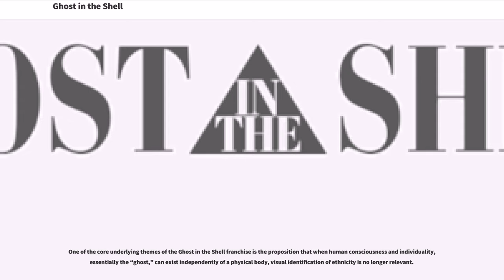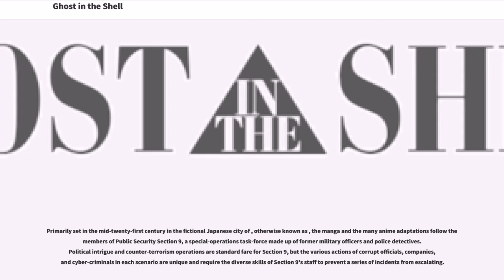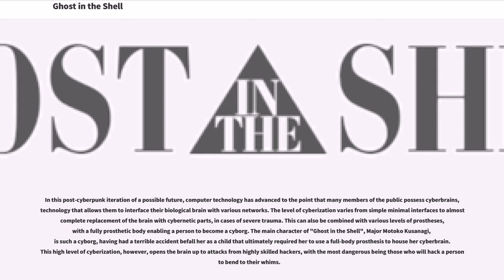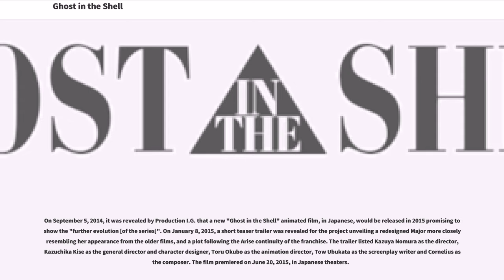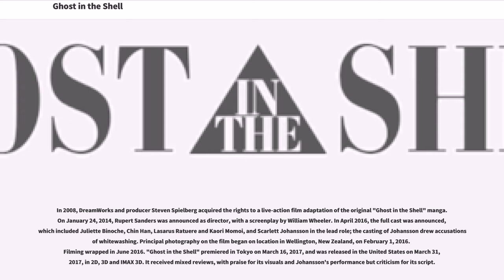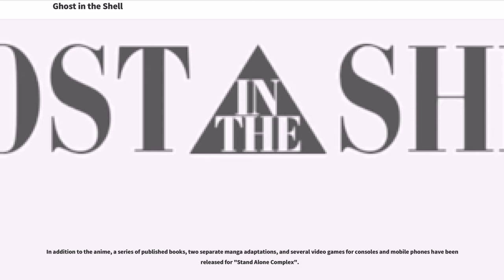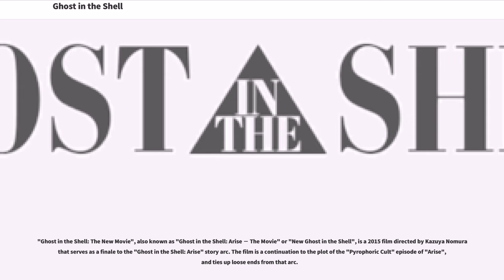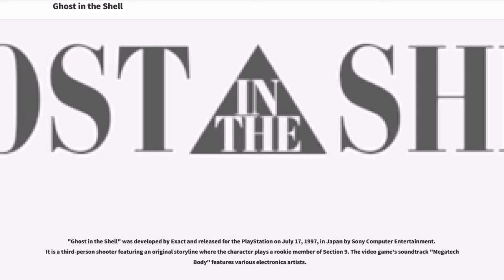Ghost in the Shell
Animation studio Production I.G has produced several different anime adaptations of "Ghost in the Shell", starting with the 1995 film of the same name, telling the story of Section 9's investigation of the Puppet Master. The television series "" followed in 2002, telling an alternate story from the manga and first film, featuring Section 9's investigations of government corruption in the Laughing Man and Individual Eleven incidents. A sequel to the 1995 film, "", was released in 2004. In 2006, the film "" retook the story of the television series. 2013 saw the start of the "" original video animation (OVA) series, consisting of four parts through mid-2014. The series was recompiled in early 2015 as a television series titled "Ghost in the Shell: Arise - Alternative Architecture", airing with an additional two episodes (one part). An animated feature film produced by most of the "Arise" staff, titled "", was released on June 20, 2015. A live-action American film of the same name was released on March 31, 2017.
Shirow has stated that he had always wanted the title of his manga to be "Ghost in the Shell", even in Japan, but his original publishers preferred "Mobile Armored Riot Police". He had chosen "Ghost in the Shell" in homage to Arthur Koestler's "The Ghost in the Machine", from which he also drew inspiration.

One of the core underlying themes of the Ghost in the Shell franchise is the proposition that when human consciousness and individuality, essentially the “ghost,” can exist independently of a physical body, visual identification of ethnicity is no longer relevant.

Primarily set in the mid-twenty-first century in the fictional Japanese city of , otherwise known as , the manga and the many anime adaptations follow the members ...